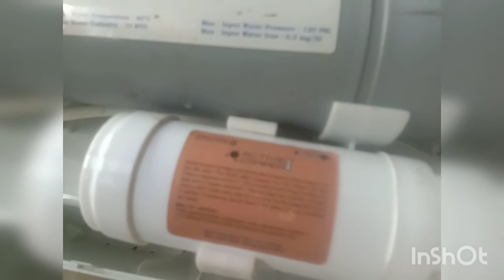India theke direct Bangladesh 😄😄